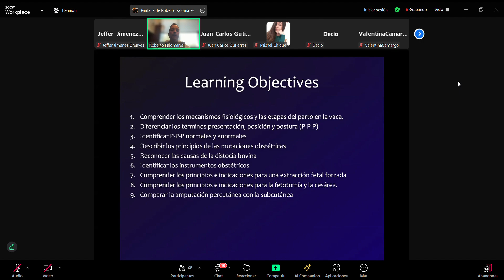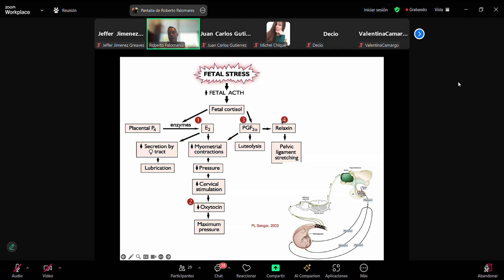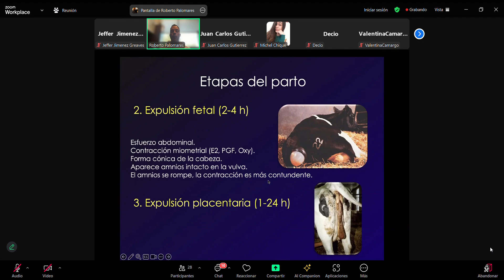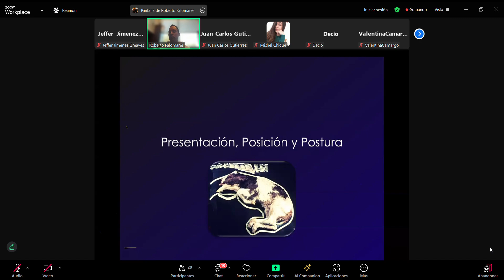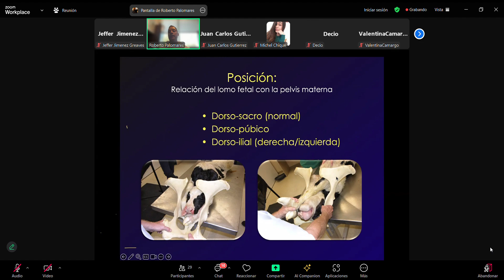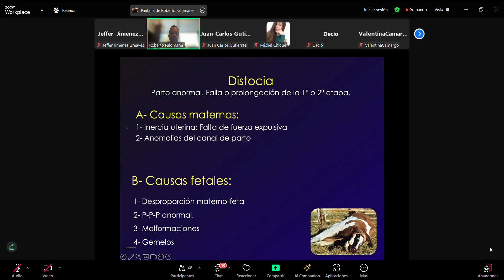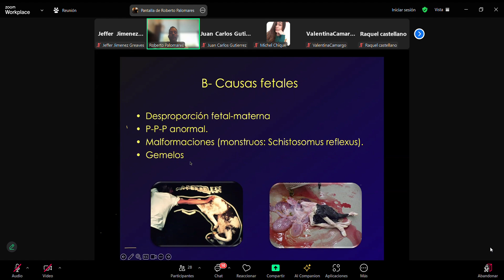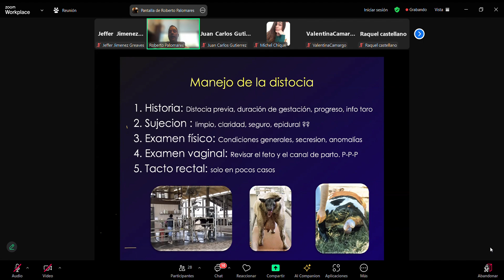Reproducción - Manejo obstétrico del parto en Bovinos